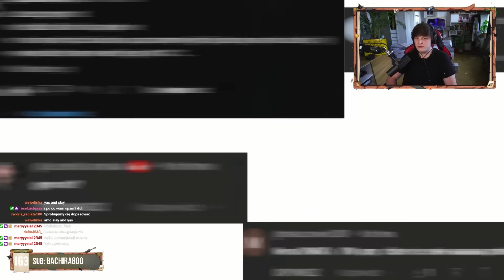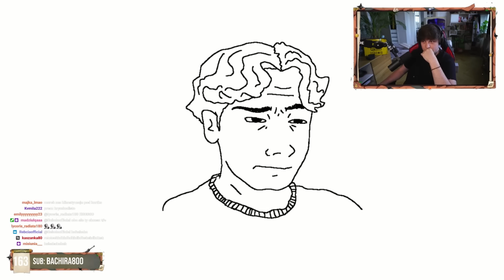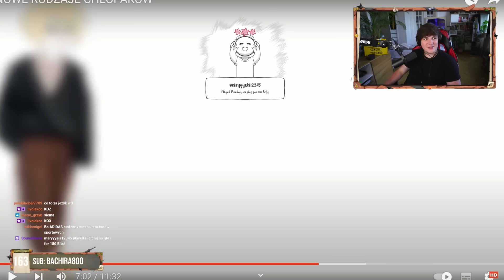Naruciak ogląda NOWE RODZAJE CHŁOPAKÓW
jestem stolarzem